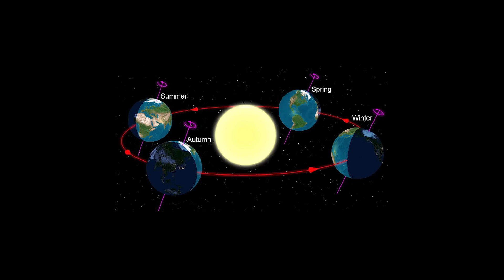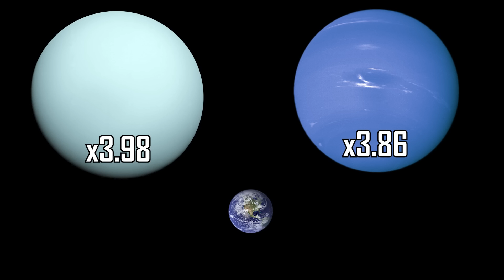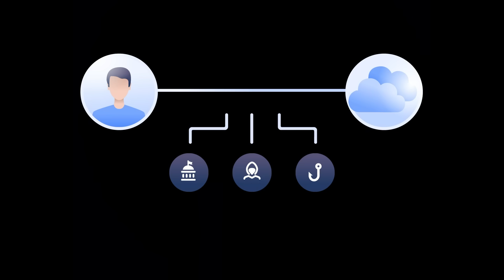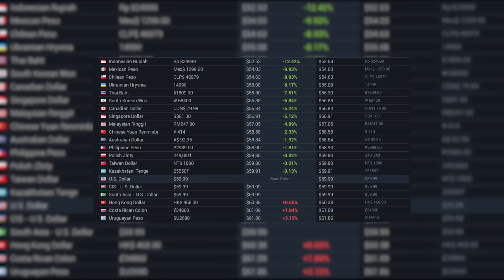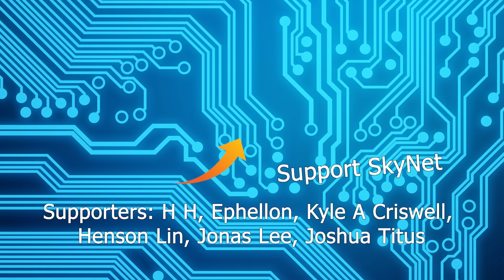What if we replace the Moon with other Space Objects?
and use code "sciencephile" - It's risk-free with Nord's 30-day money-back guarantee!

- Chopin - Waltz no 6 in D flat Op 64 no 1 Minute Waltz

Supporters: H H, Ephellon, Kyle A Criswell, Henson Lin, Jonas Lee, Joshua Titus, Tovi Sonnenberg, Parker Rosenbauer, iNF3Rnus, Pavel Kočarian, Ishin Hazue, John N, Danh Le, Stealer of Fresh stolen Content, Brandon Ledyard, Nathaniel Strizak, Nick Boykin-Reed, William Persson and everyone else!